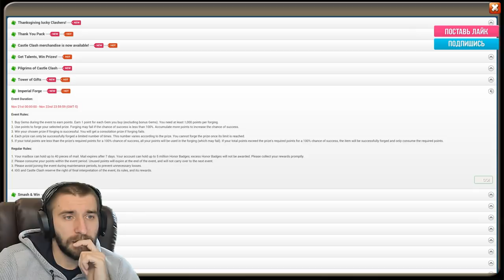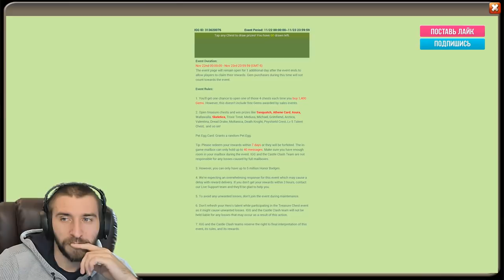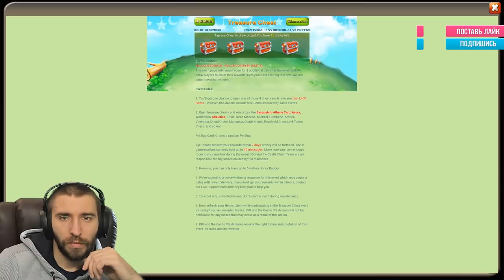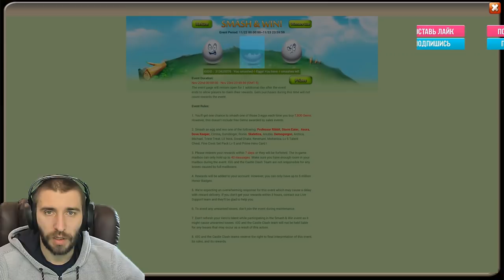ВТОРАЯ СТОРОНА ДОНАТА \ АКК НА US #198 \ БИТВА ЗАМКОВ \ CASTLE CLASH